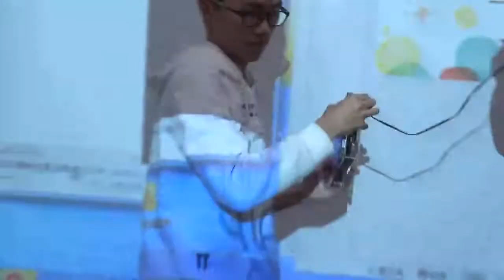國立宜蘭大學-電子工程學系-陸瑞強教授-學生作品分享(一)